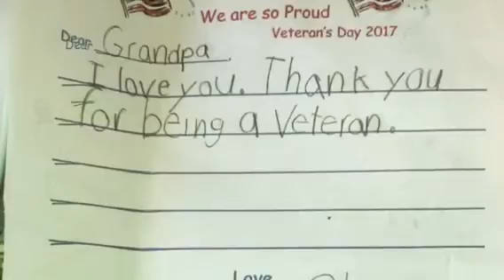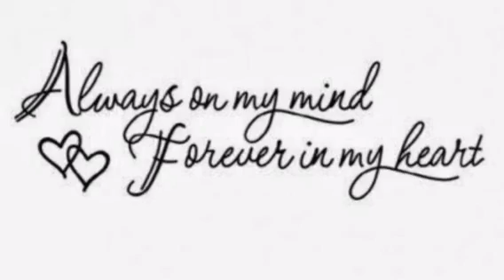John Ray Clayton